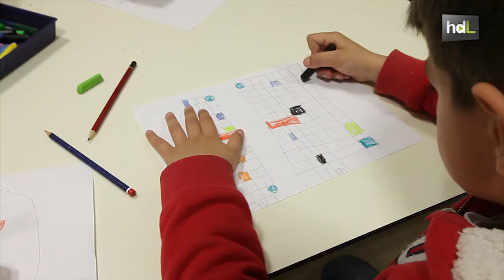HDL 'Exploradores del espacio', un taller que convierte a los niños en pequeños arquitectos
'Exploradores del espacio' es el título de un taller que sumerge a niños y niñas en el mundo de la arquitectura. En un edificio arquitectónicamente singular, como es el Centro Cultural CajaGranada, los pequeños aprenden los conceptos básicos de la arquitectura y construyen su propia maqueta.